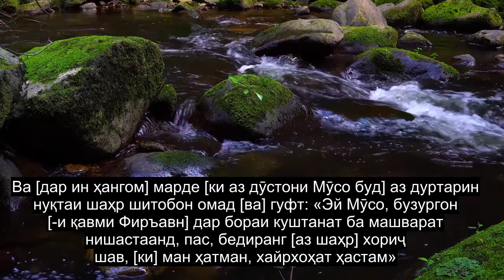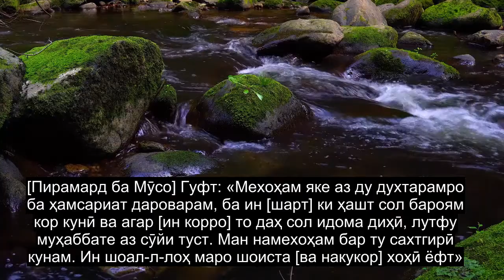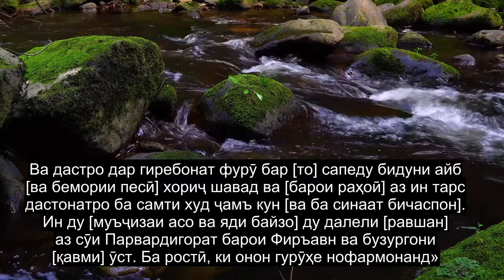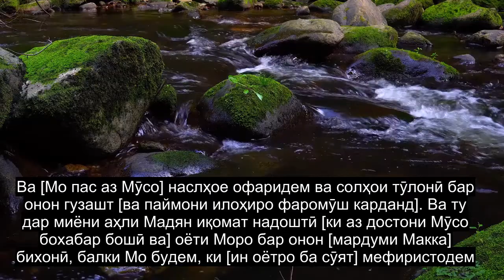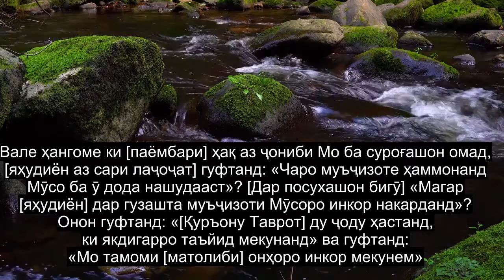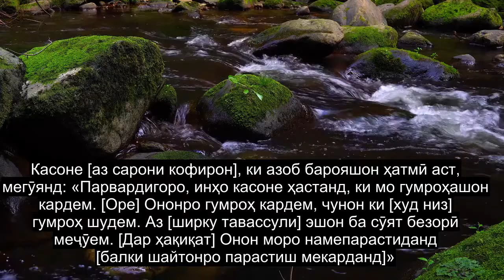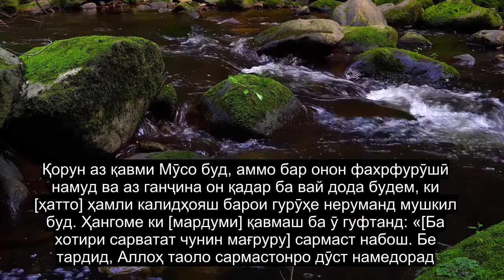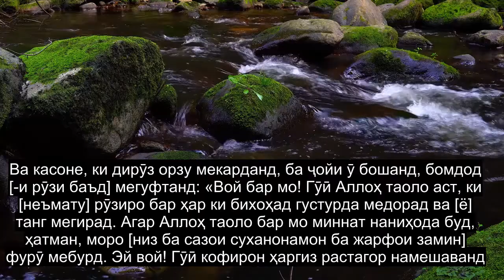Боби 28 Ҳикояҳо, Қалбкунандаи Қуръон Оромкунандаи Дил, 90+ Субтитрҳо